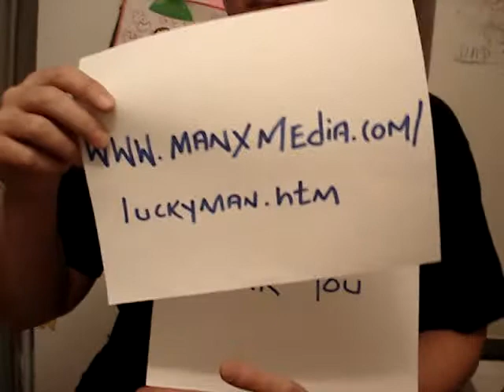Ben Tanzer and Lucky Man Go Viral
Ben Tanzer shamelessly hypes his debut novel Lucky Man.